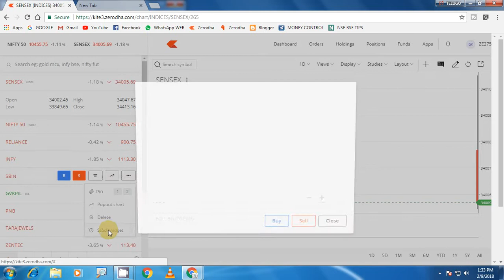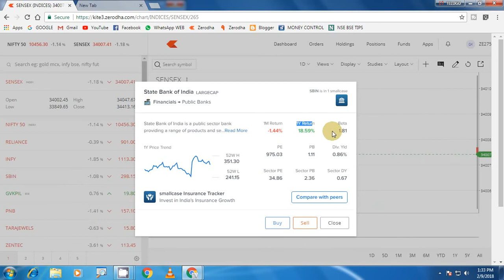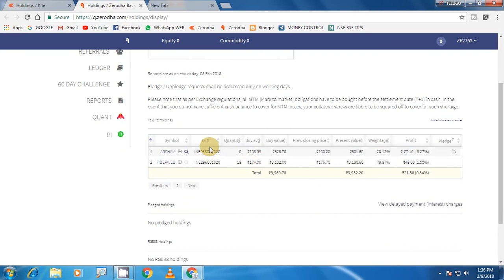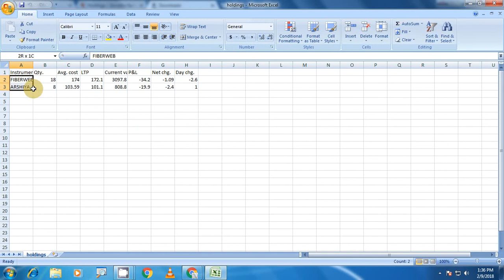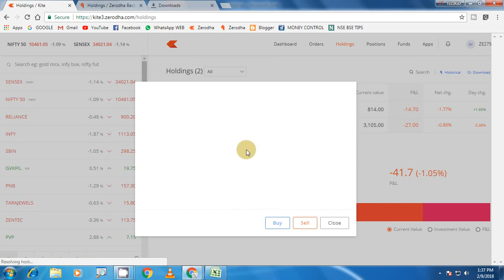zerodha new version KITE 3.0 telugu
HI FRIEND WELCOME TO TELUGU TECH.
COMPUTERS,PHONE,SOFTWARE,BROWSER AND MANY MORE TRICKS AND TIPS I WILL GIVE YOU IN MY VIDEOS .